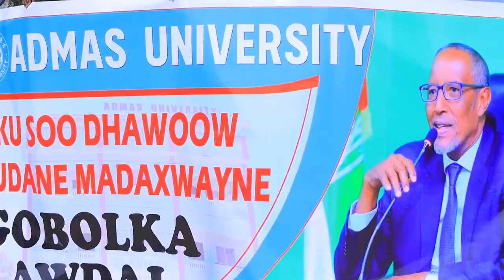Madaxweynaha JSL Iyo Wefti Uu Hoggaaminayo Ayaa Safar Shaqo Ugu Baxay Saaka Gobolada Galbeedka